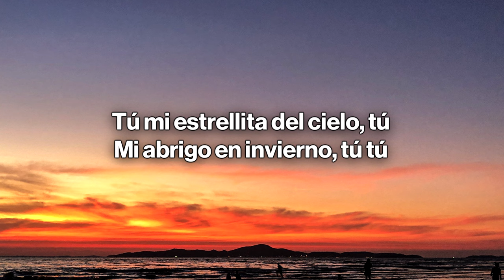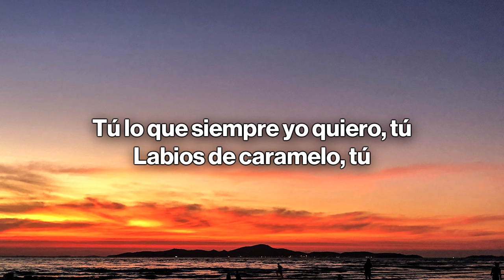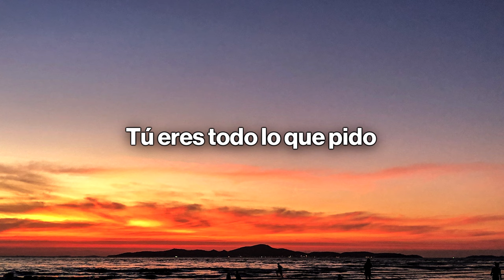Prince Royce - Mi Regalo Favorito (Letra / Lyrics)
🎤 Letra/Lyrics: Prince Royce - Mi Regalo Favorito
Tú
mi estrellita del cielo, tú
mi abrigo en invierno, tú
stay and to do amazing too baby,
yeeah yeeh
lo que siempre yo quiero, tú
labios de caramelo, tú
desde enero a diciembre te amo
Tú...
Eres todo lo que pido (tú...)
mi regalo favorito
Ni oro ni plata podrán superar
tus ojos, tus besos, tu forma de amar
Desde los Reyes hasta Navidad
al lado del árbol te espero
Tú...
mi regalo favorito
Solo tú
Tú
desde enero a diciembre, tú, solo tú
Tú...
mi regalo favorito
Tú...
mi regalo favorito
Solo tú
Tú...
Eres todo lo que pido